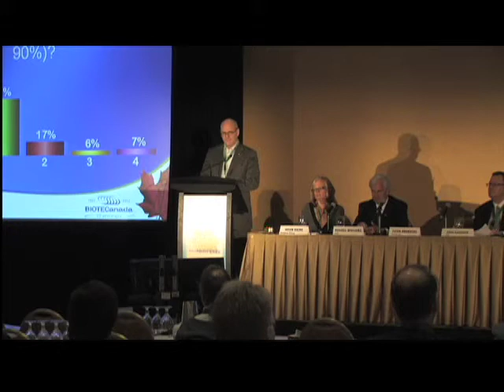Peter Brenders - 2012 National Pharmaceutical Congress